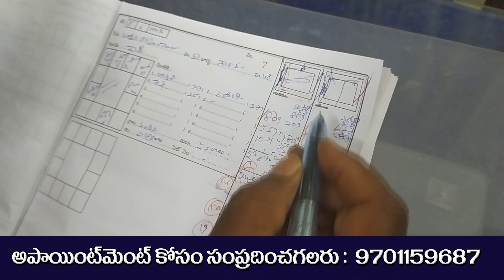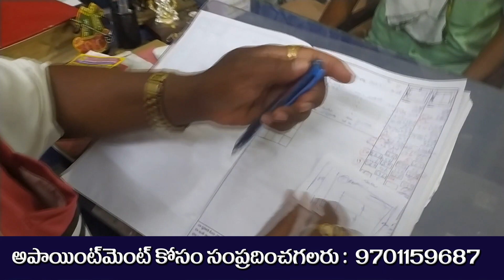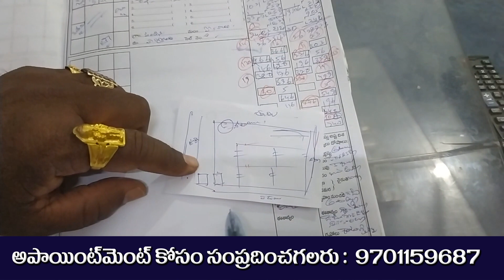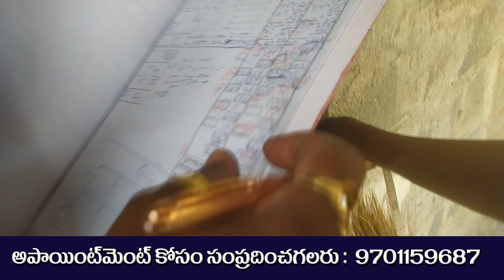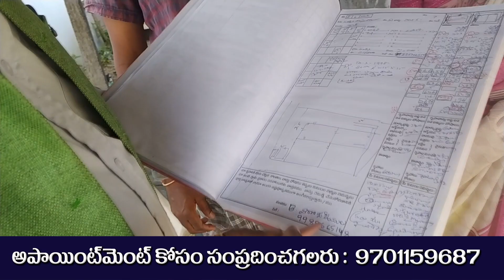ANGNEYAM VAYUVYAM LOPAM UNTE ELAGE JARUGUTUNDHI